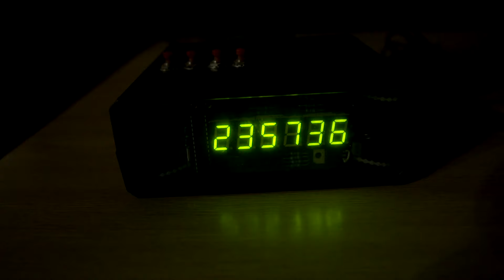Video Gaming Pros and Cons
This scene about video gaming is from the Documentary CHILDREN ONLINE by Czech director Katerina Hager. CHILDREN ONLINE tells the stories from three children whose lives are deeply enmeshed with the thrilling but risk-prone world of the Internet.

This particular scene briefly covers the pros and cons of video gaming, which is an internet hazard extensively dealt with in the documentary Children Online. Besides video gaming the documentary also covers the world of Cyber Grooming and Vlogging. The Internet can be a dangerous neighborhood for children and teens. From video game addiction to cyber grooming and to social media posts that can come back to haunt them later in life, the hazards can be frightening. Children may also unwittingly expose their families to online risks.

Protecting children on the Internet is first and foremost a matter of awareness— knowing what dangers lurk and how to safeguard against them. Cybersecurity software can help protect against some threats, but the most important safety measure is communicating with your children. However, as this video shows, communicating about it is not easy because a lot of shame is involved